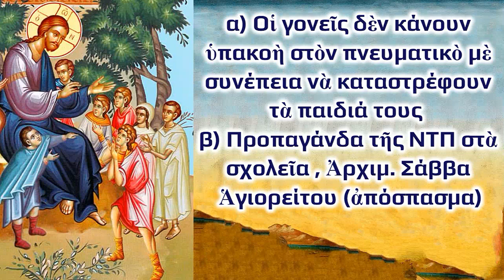α) Οἱ γονεῖς δέν κάνουν ὑπακοή στόν πνευματικό β) Προπαγάνδα τῆς ΝΤΠ στά σχολεῖα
Ἀπόσπασμα_α) Οἱ γονεῖς δὲν κάνουν ὑπακοὴ στὸν πνευματικὸ μὲ συνέπεια νὰ καταστρέφουν τὰ παιδιά τους
β) Προπαγάνδα τῆς ΝΤΠ στὰ σχολεῖα , Ἀρχιμ. Σάββα Ἁγιορείτου